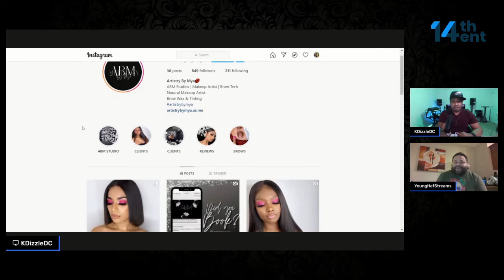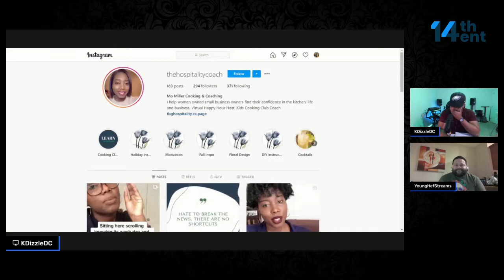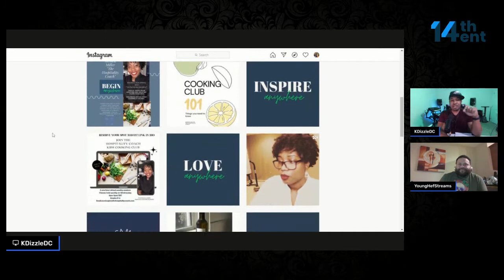AllDressedUp Podcast Ep 003 Everything Goes with KDizzleDC and Young Hef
Episode 003 takes a deep dive in relationships! We ask the questions that most people are afraid to. Don't miss out. Hef is buzzing! Oh yeah. Kanye and Kim are getting a divorce too!

Hit us up on Instagram to have your black own business promoted for free!

hef_streams
kdizzledc